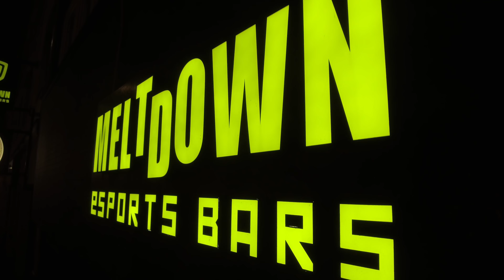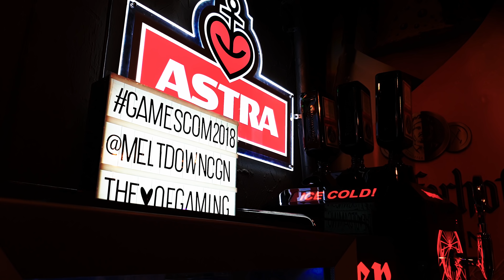GOG / CD Projekt | Community Party im Meltdown CGN | Gamescom 2018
Am Freitag Abend der Gamescom2018, fand in der Meltdown Gaming Bar in Köln das Community Event von GOG / CD Projekt statt und ich durfte auf der leidenschaftlichen Party mittanzen und diese, für euch, in wundervollen Bildern festhalten.

- Die Musik ist vom Künstler "DJ Hyper: Spoiler".